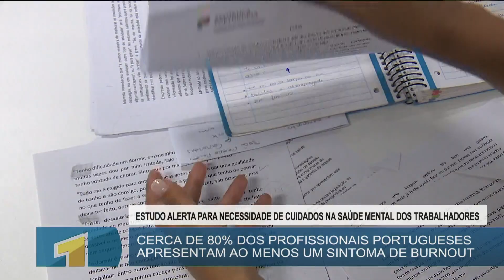1º IMPACTO | NA SAÚDE MENTAL E A PREVENÇÃO DO "BURNOUT" É URGENTE NAS EMPRESAS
UM ESTUDO DO LABORATÓRIO PORTUGUÊS DOS AMBIENTES DE TRABALHO SAUDÁVEIS CONCLUIU QUE A INTERVENÇÃO NA SAÚDE MENTAL E A PREVENÇÃO DO "BURNOUT" É URGENTE NAS EMPRESAS, DADO QUE CERCA DE 80% DOS PROFISSIONAIS EM PORTUGAL APRESENTAM PELO MENOS 1 SINTOMA DE BURNOUT.